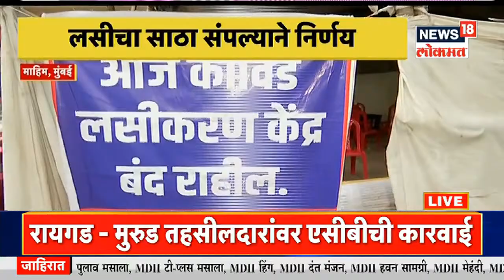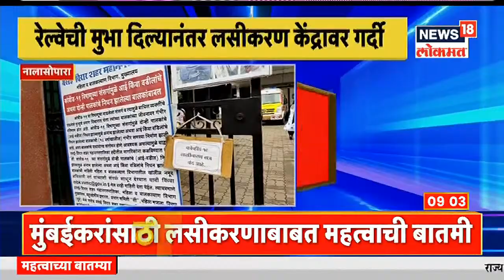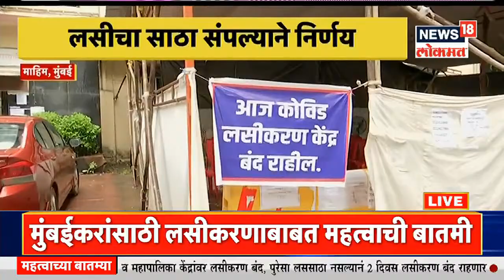मुंबईत आज आणि उद्या लसीकरण बंद | Namaste Maharashtra | News18 Lokmat | Aug 12, 2021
MumbaiVaccination MaharashtraUnlock MaharashtraNews News18Lokmat मुंबईत आज आणि उद्या लसीकरण बंद राहणार आहे. लसीच्या तुडवड्यामुळे पालिकेच्या लसीकरण केंद्रावर दोन दिवस लसीकरण बंद ठेवण्याचा निर्णय घेण्यात आलेला आहे.